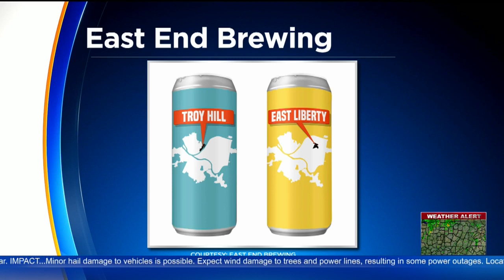East End Brewing Releases Two New Beer Flavors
Two neighborhood brews, Troy Hill and East Liberty, will be released to the public this month.